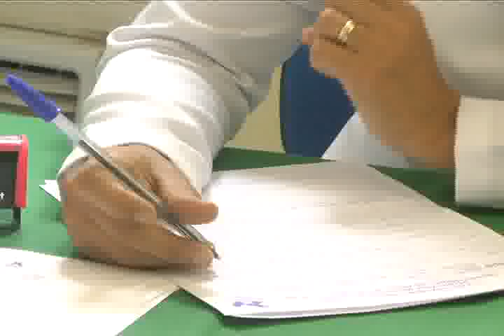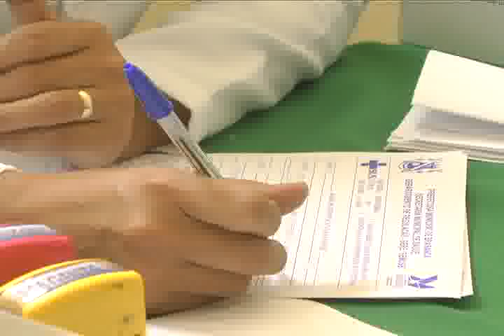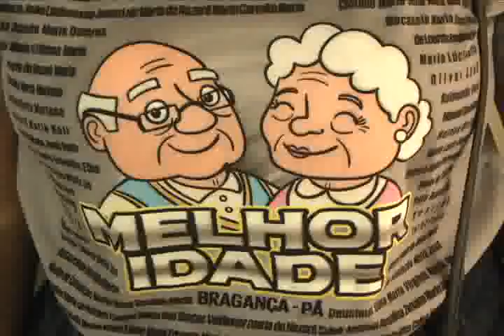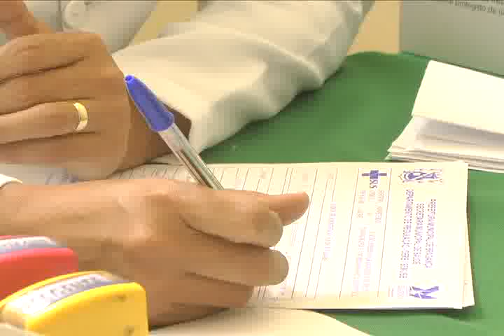Encontro com grupo de Melhor Idade é alusivo ao dia mundial de combate a Aids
Secretaria Municipal de Promoção e Ação Social (Semtraps) e Secretaria de Saúde, através do CTA, promoveram encontro com grupo de Melhor Idade que ocorreu na manhã desta quinta, 30, na Semtraps. O objetivo era refletir sobre o Dia Mundial de combate a Aids que ocorre neste dia 1º de dezembro.

Na ocasião, os idosos participaram de palestras e testes rápido de HIV e Sífilis.